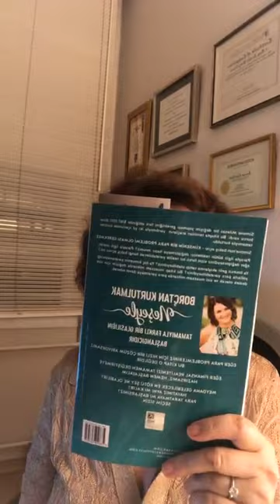Pandemi'de Kaynakla Bağlantı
Şu an da dünyada olan her türlü sıkıntı, acı ve ıstırap, üzüntü ve panik ve buna bağlı olarak endişe ve gelecek kaygısı, sosyal sıkışmışlık, global ekonomik çöküş sizi nasıl etkiliyor?

Peki, sizce bu olayların olması bir tesadüf mü? Yoksa sizin Varlığınızın Kaynağı ile Bağlantıda Olmamanız mı?